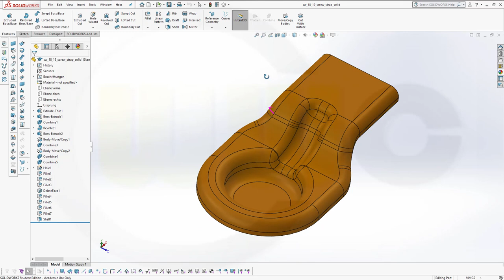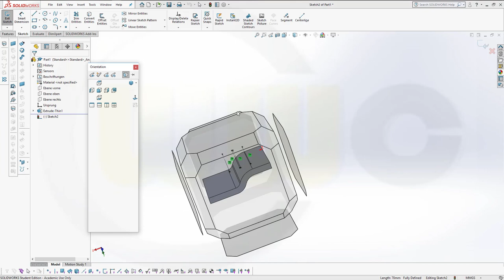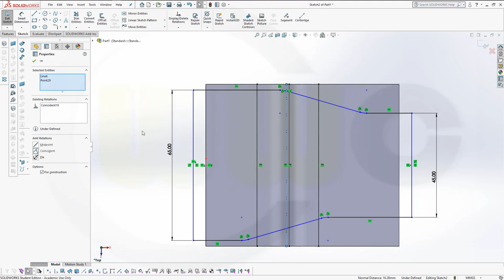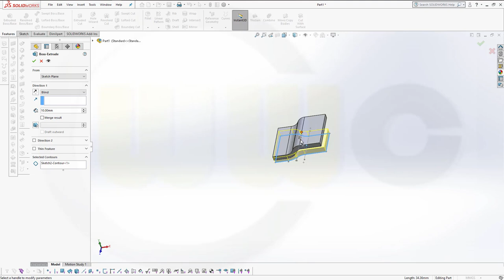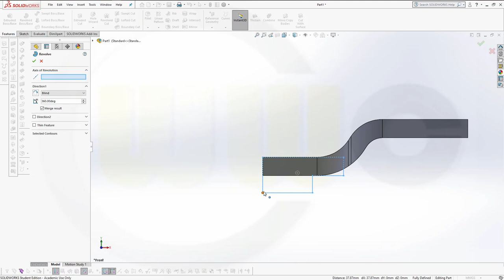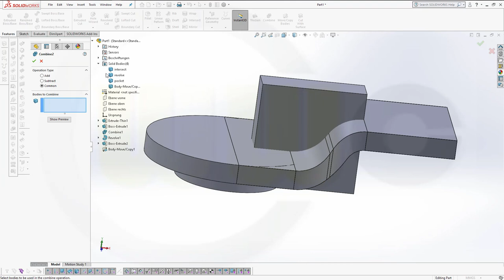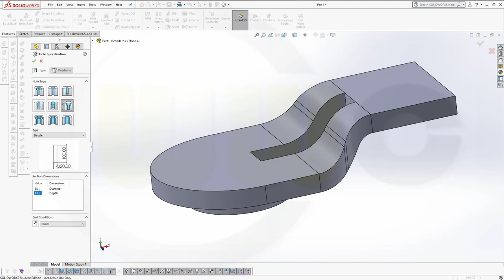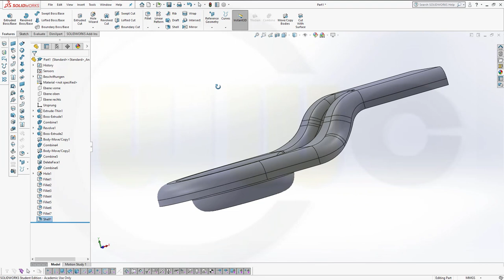Screw Strap with solids - SolidWorks 2018/19 Training - Part Design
Done without surfaces, made with solids only - enjoy! For better a overview regarding my youtube videos - head over to my blog.

Siemens NX
Surface Modelling / Flächenkonstruktion
SolidWorks
Surface Modelling / Flächenkonstruktion
Onshape
Drafting / Zeichnungen